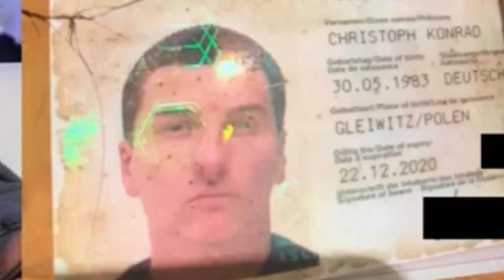Niemiecki Raper z Czeczenii jest Polakiem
Grupka o niemieckim rapie (nie należy do mnie ale jest spoko)
TAGI DLA ZASIĘGU:
Niemiecki Raper z Czeczenii jest Polakiem, Asche, Aschkobar, Kollegah, Moiskid, Asche Pole, Deutschrap ist jetzt wirklich fresher den je (er hat ganix gemakt)